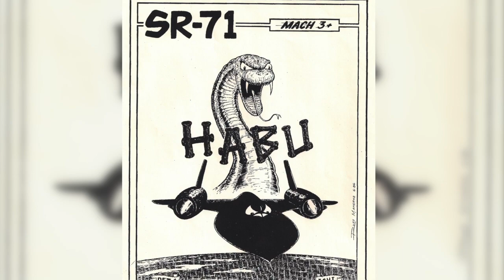Tales of the SR-71 Blackbird from Col Buz Carpenter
How did you become a pilot for the SR-71 Blackbird? Buz Carpenter knows. He started flying the SR-71 in 1975 after a week-long interview process that included an astronaut physical. Buz shares what it was like becoming a Blackbird pilot, how pilots used their 580-degree windows to heat up their lunches, and how the aircraft got the nickname Habu.